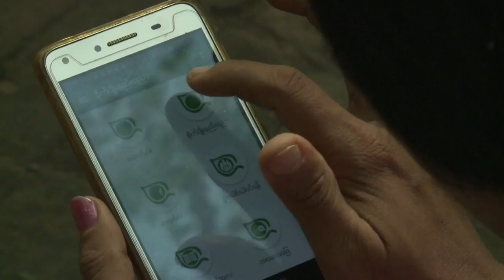Myanmar farmers going against the grain with apps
A free app on farmer San San Hla's smartphone is her new weapon in the war against the dreaded stem borer moth that blighted her rice paddy in southern Myanmar for the last two years.